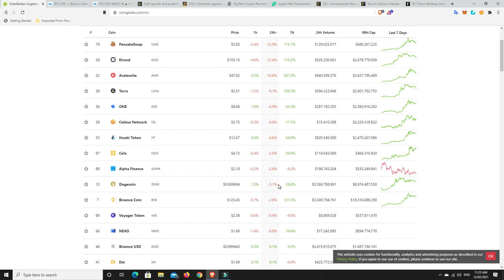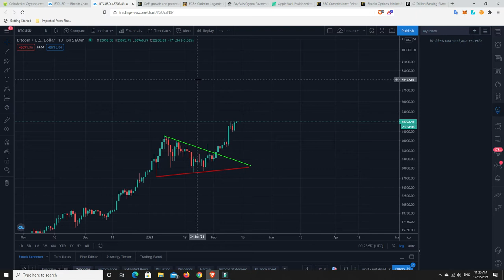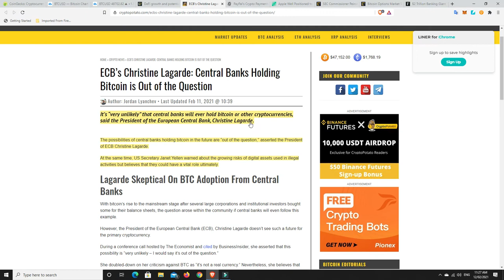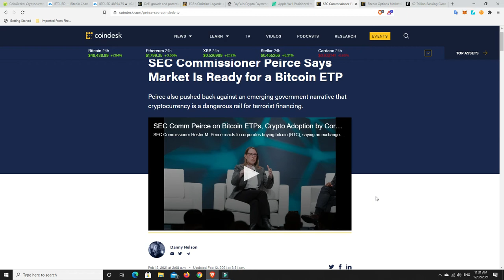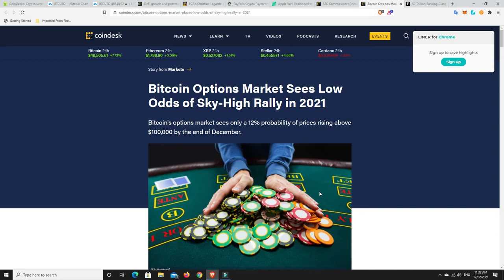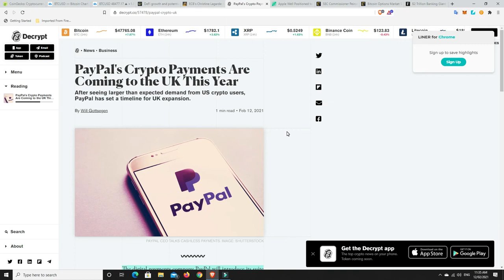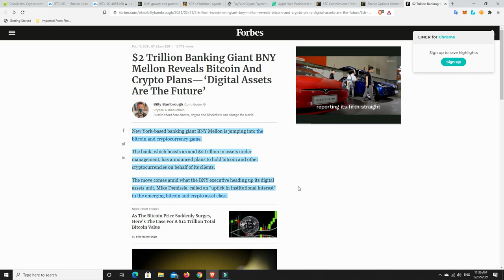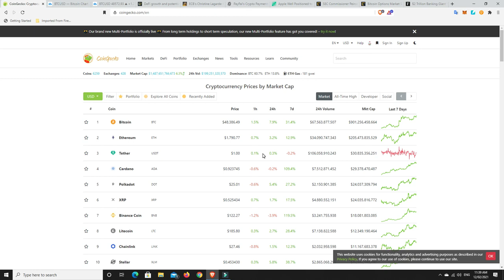Paypal to offer Crypto to the UK this year, next comes the rest of the world.